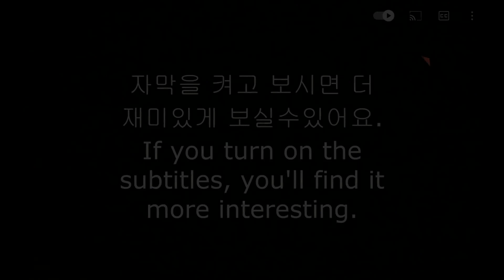ASMR COSTCO FRUIT TARTS DESSERT MUKBANG 코스트코 과일 타르트 디저트 먹방 EATING SHOW